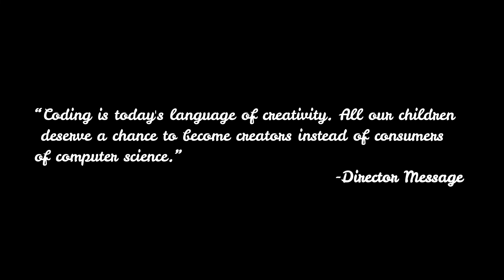Computer Science (CS) Department |UET Lahore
So in this video, you'll learn about the cs department of uet Lahore
the department is one of the most prominent and oldest centers in the country for computer education in Pakistan and plays a key role to produce future IT Experts